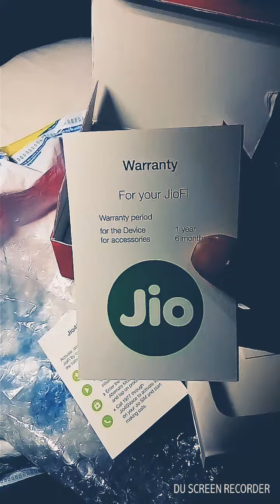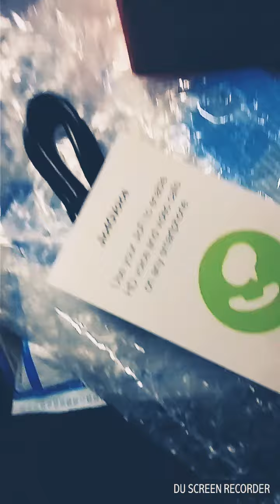JioFi Unboxing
Made By Prince Dasilboy